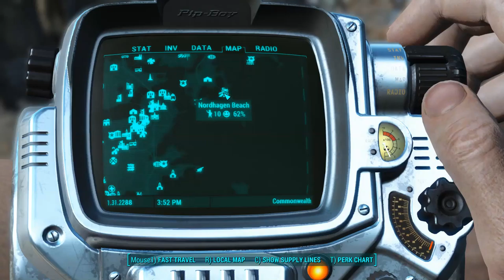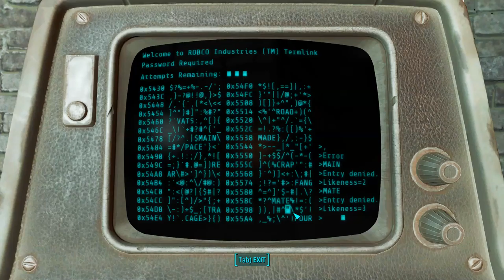Fallout 4 #19 Thank God Its Not Fallout 76